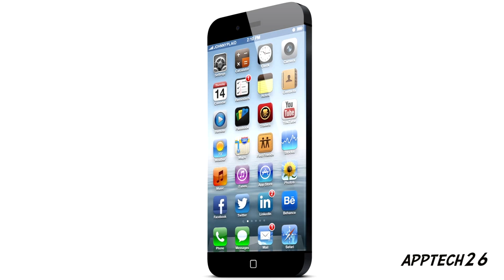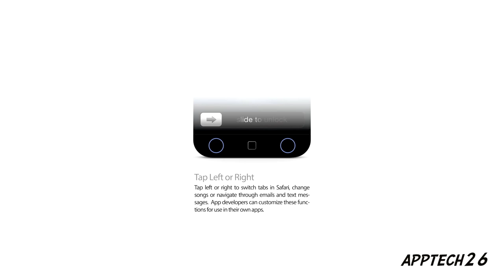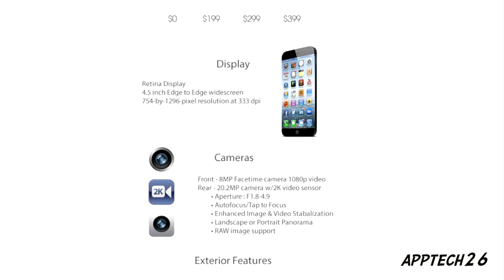iPhone 6 "NEW Official Released Video" with IOS 7 Edge to Edge Display, Transparent screen & more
iPhone 6 "NEW Official Released Video" with IOS 7 Transparent screen, New home button and more